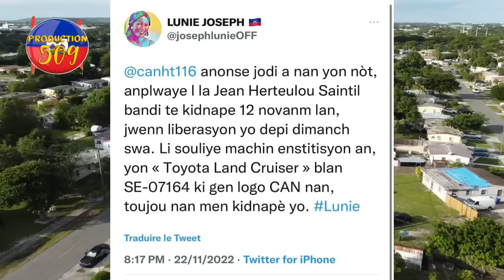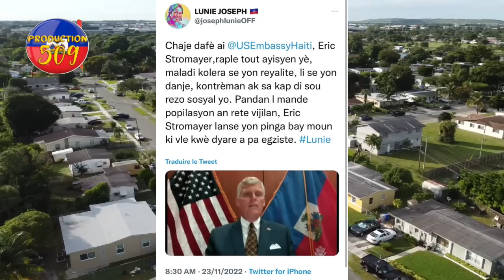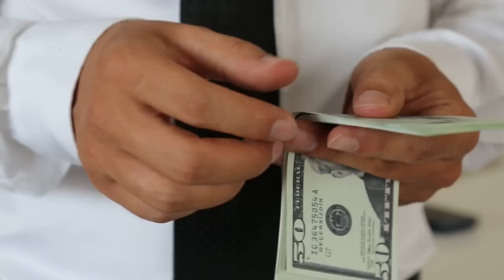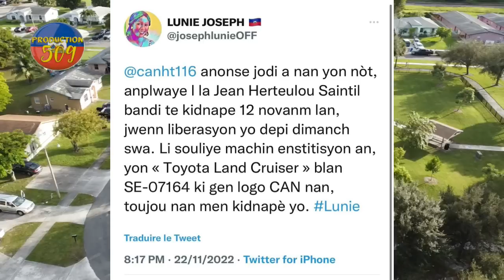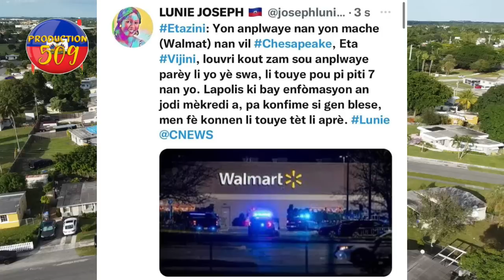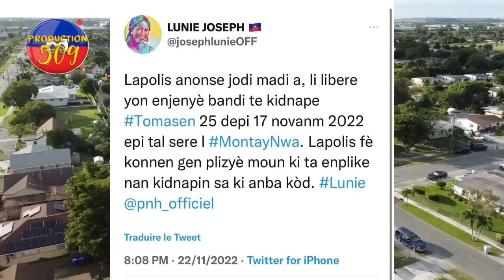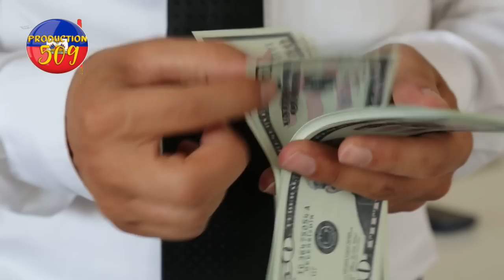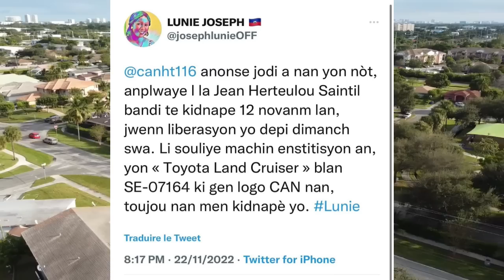Lapolis libere yon viktim kidnaping nan montay nwa anpil moun arete 7 moun mouri anba bal nan yon ma